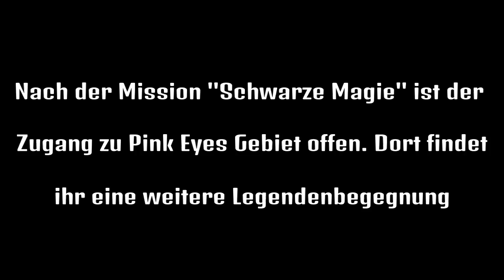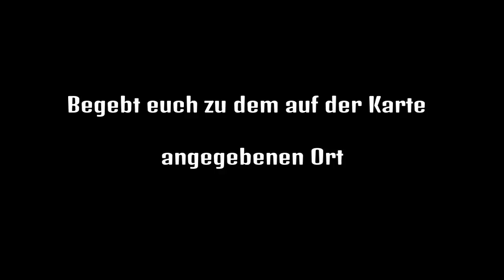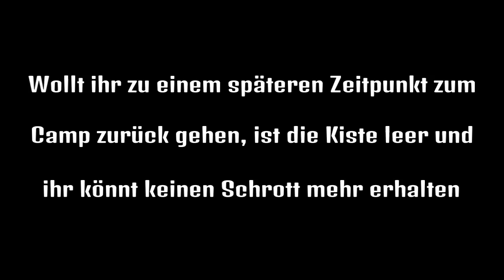Mad Max - Unendlich Schrott (PS4)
Das Video zeigt euch, wo und wie ihr euch durch einen Glitch eine große Menge Schrott aneignen könnt. Beachtet, dass der Glitch NICHT funktioniert, wenn ihr einen Patch installiert habt.